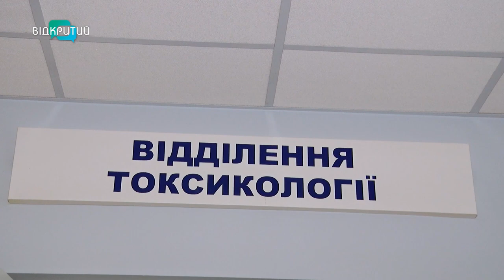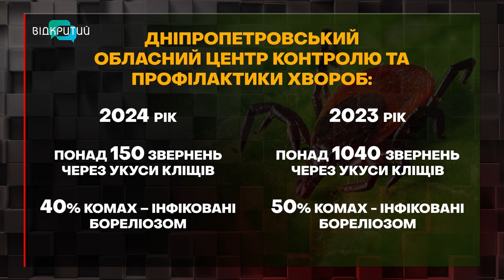Змії, павуки та кліщі – скрізь! Чи є на Дніпропетровщині отруйні? Як вберегтися?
У Дніпрі активізувалися змії: їх все частіше помічають на Набережній, Монастирському острові та у місцях поблизу води. Які види плазунів і комах живуть у Дніпропетровській області та чи є серед них отруйні – в етері програми «Шах і мат» розповів еколог Вадим Манюк.

00:00 Початок, представлення гостя
00:47 Змії прокинулися на 20 днів раніше через аномально теплу весну
01:16 На Дніпропетровщині зустрічається два види отруйних змій: гадюка звичайна та гадюка степова
01:57 Як виглядає гадюка степова? (фото)
03:00 Зони підвищеної концентрації змій на Дніпропетровщини
05:02 Люди плутають вужів із гадюками та вбивають
06:46 Змії не нападають, вони захищаються
07:43 Побачив змію, що робити?
08:32 Лікар-токсиколог радить, що робити, якщо вкусила змія?
10:40 Репеленти, які відлякують змій, існують?
10:30 Укус гадюки для кота може бути смертельним
12:05 Всі павуки – отруйні. Які найбільш небезпечні?
12:35 Південний тарантул (фото)
13:28 Жовтий сумковий павук Хейракантіум (фото)
14:20 Павук-хрестовик (фото)
14:47 Павук-оса (фото)
15:37 Коли павук може вкусити?
17:31 Кліщі: чим небезпечні для людини?
18:37 Коли активізуються кліщі
19:48 Що робити, якщо кліщ присмоктався?
20:29 Бліц про природознавчі екскурсії для дніпрян та гостей міста